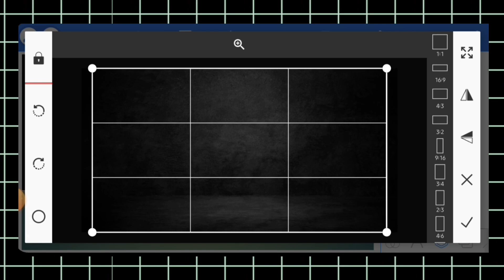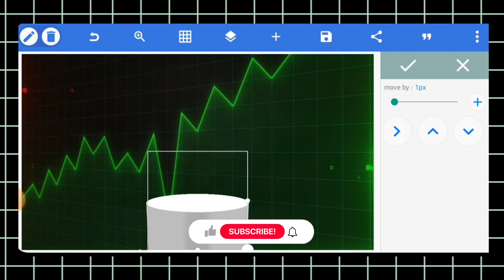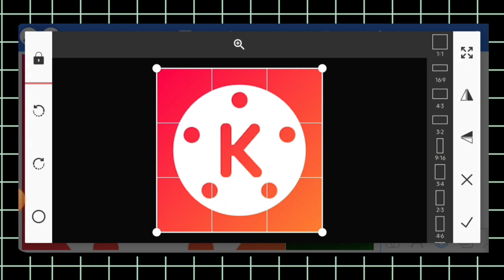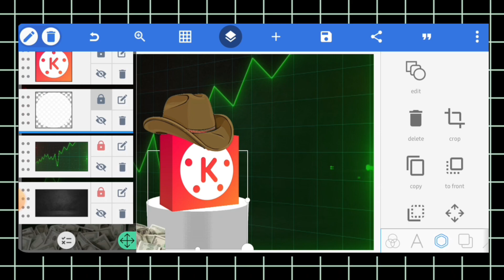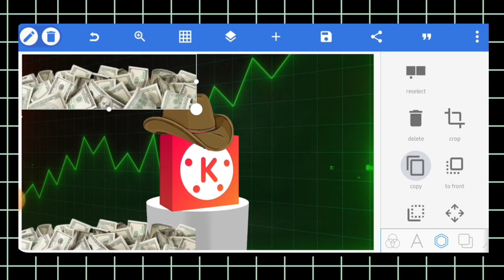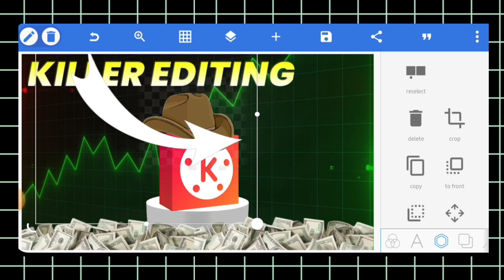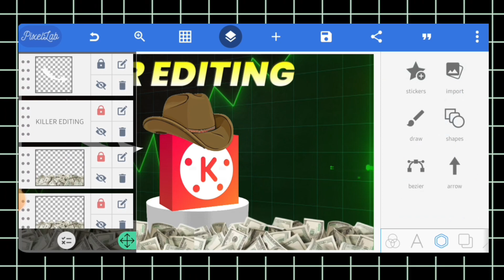How To Make Thumbnail | Thumbnail Kase banaye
Pixel Lab Thumbnail Editing| Thumbnail Kase banaye | ‎@ManojDey  ‎@TechnicalYogi

technical yogi jaisa thumbnail kaise banaye
sachin mourya
sachin maurya
thumbnails kaise banaye
youtube thumbnail kaise banaye pixellab se
pixellab tutorial
mobile se thumbnail kaise banaye
how to make youtube thumnails
how to make thumbnails for youtube videos
youtube thumbnail kaise bnaye